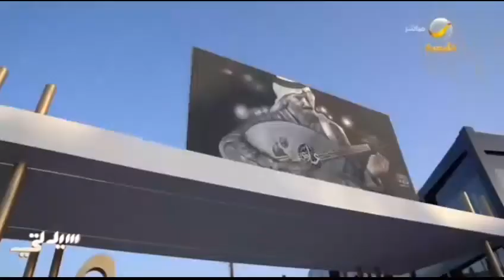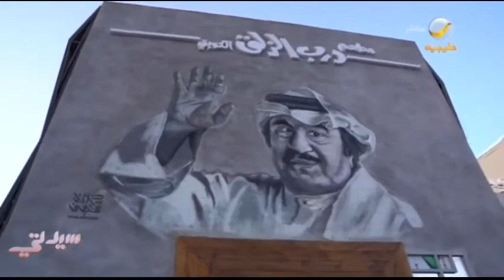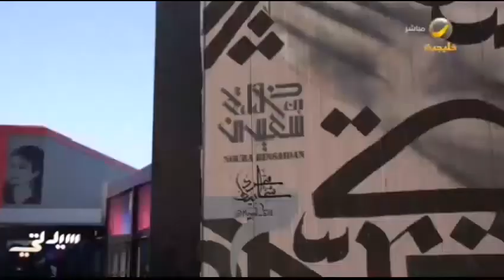الفنانة التشكيلية السعودية "نورة بن سعيدان": أشكر معالي المستشار تركي آل الشيخ لدعمه الدائم